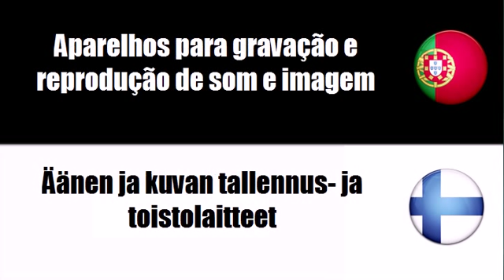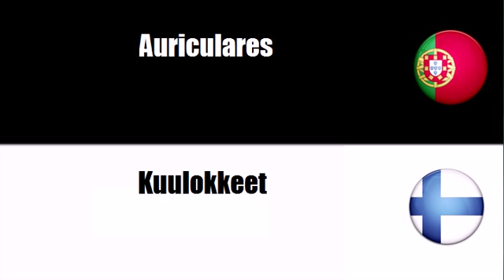Português+Finlandês = Equipamento audiovisual